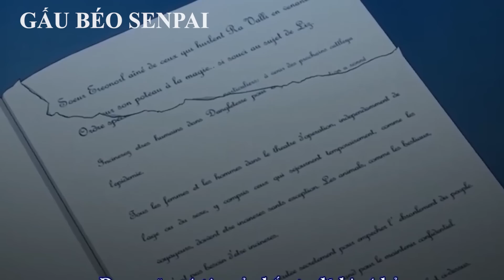Bị Triệu Hồi Tới Dị Giới Tôi Trở Thành Trạm Vương | Tóm Tắt Phim Anime | Review Phim Anime Hay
Review Phim anime hay | Tóm tắt anime
Anime :  Zero no Tsukaima